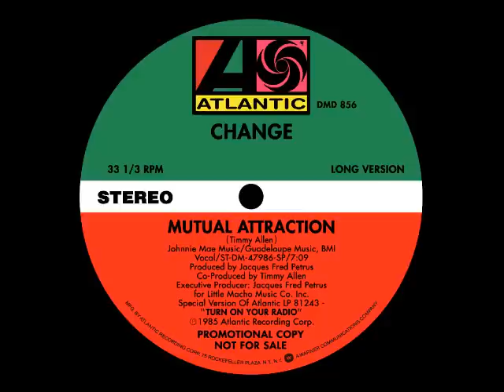Change - Mutual Attraction (extended version)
"Mutual Attraction" was the 2nd single taken from the 1985 album "Turn On Your Radio" which featured a special remix and an instrumental mix as well. There was never an extended version released to my knowledge so hence this longer version. Enjoy!